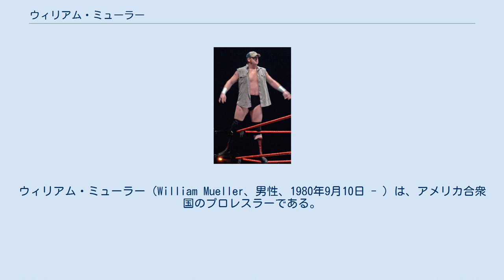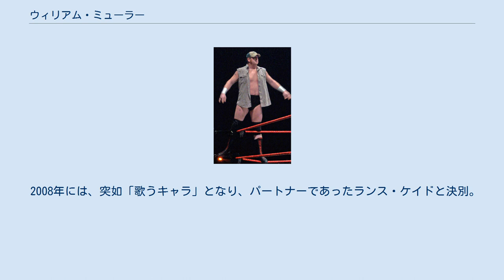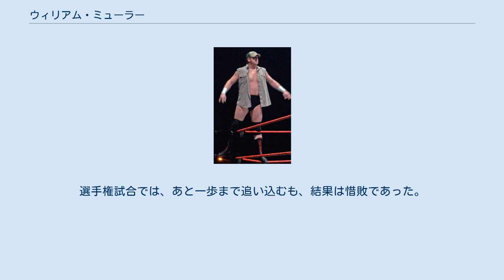ウィリアム・ミューラー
プロレスリング・ノアの留学生
ウィリアム・ミューラー（William Mueller、男性、1980年9月10日 - ）は、アメリカ合衆国のプロレスラーである。
ミズーリ州フレデリックタウン出身。
トレバー・マードック（Trevor Murdoch）のリングネームで活動している。
 他にも、ジェスロ・ホリデー（Jethro Holliday）、トレバー・ローズ（Trevor Rhodes）、 トレバー・ローデス（Trevor Rhodes）などのリングネームでの活動が知られる。
 過去のリングネームの由来であるディック・マードック、ダスティ・ローデスのような肉付きのしっかりした体格に加え、試合技術も非常に古典的なレスリングスタイルである。
ジ・アウトロー（The Outlaw）の異名を持ち、同名のタッグチームも結成していた。
 1999年に、ハーリー・レイスが設立したプロレス道場兼団体でもあるWLWでトレバー・ローズ（ノア参戦時の表記は「トレバー・ローデス」）のリングネームでデビュー。
WLWでは3度のヘビー級王者になっている。
2002年7月にはプロレスリング・ノアに留学生として初来日。
寮に住み込みで、道場において所属選手とともに練習を行っていた。
興行の際には、雑用・裏方業務やセコンドなどにも従事、選手会興行にも参加した。
それ以後も数度来日して試合を行っている。
 ノア参戦時は、入退場時に常にテンガロンハットを着用していたことが特徴であった。
また、試合中に最低1度は行う、腰をゆっくりとくねらせながら「フォ〜ウ」と叫ぶパフォーマンス・挑発行為が定着していた。
 WWEの下部組織OVWに入り、2005年にWWEとディベロップメント契約を結ぶ。
同年8月、その風貌が往年の名レスラーディック・マードックに似ていたことから、リングネームをトレバー・マードックに改め、OVWからタッグを組んでいたランス・ケイドと共にケイド&マードックを結成WWEデビューする。
デビューして二週間でPPV大会のアンフォーギヴェンにおいて世界タッグ王座を獲得。
しかし翌月のPPV大会タブー・チューズデイにおいてすぐさまケイン・ビッグ・ショー組に同王座を奪われる。
その翌日のRAWにおいて復讐のために、ハードコア形式での世界タッグ王座戦にケイドと共にケイン・ビッグショー組に臨むも敗退。
その後はなぜか、共にデビューしたケイドとのタッグを解消、お互いシングルに専念する（デビューしてすぐに解散するタッグチームは少ないため、観客は違和感を覚えた）。
 2006年頃よりシングルプレイヤーとして前座番組であるヒートなどに登場。
勝利はしていたもののRAWへの出場は余り無かった。
その後転機によって再びケイドとケイド&マードックを結成。
ビンス・マクマホンに加担し、D-Xを追放するために協力する。
 2007年には、ハーディーズとレベルの高いタッグ戦を繰り広げる。
そして、同年5月には2度目の世界タッグ王座を獲得した。
 2008年には、突如「歌うキャラ」となり、パートナーであったランス・ケイドと決別。
6月に行われた追加ドラフトでSmackDown!への移籍が決定するも、7月3日にWWEによって解雇された。
これによりSmackDown!で試合をすることは結局一度も無かった。
 その後は、IWAなどのインディー団体で活動。
2008年9月のWLW・NOAH合同キャンプに指導員として参加していた。
 インディー団体を渡り歩いた後、2009年5月より"ジ・アウトロー" ジェスロ・ホリデーのリングネームでTNAへ参戦したが11月に解雇された。
 その後、アメリカだけでなくカナダ、メキシコ、イギリス、ドイツ、フランス、イタリア、スペイン、オーストリア、ポルトガル、アイルランド、ベルギー、南アフリカ、オーストラリア、韓国などの様々な団体に出場。
 自らの原点であるWLWにトレバー・マードックの名で再参戦し、再びWLW世界ヘビー級王者になる。
 2011年3月より、トレバー・マードックの名で、かつて留学生として来日したノアに7年ぶりの参戦が決定。
GHCヘビー級王座の挑戦・奪取を表明した。
その後3月7日に、同月21日の福岡国際センターで行われる「GREAT VOYAGE 201...